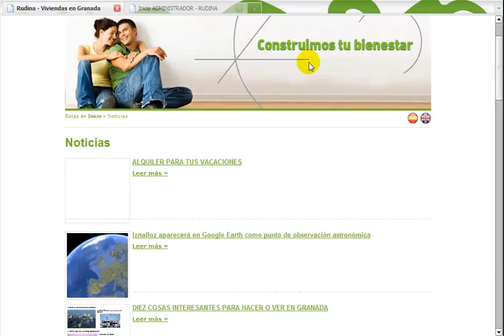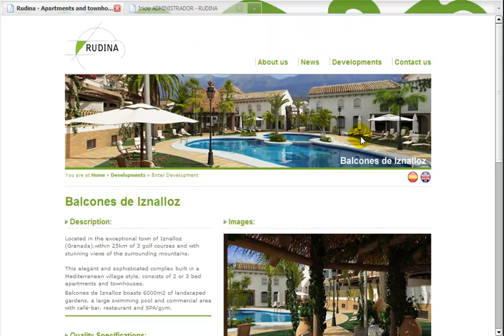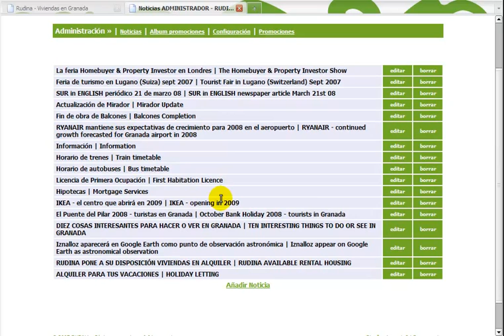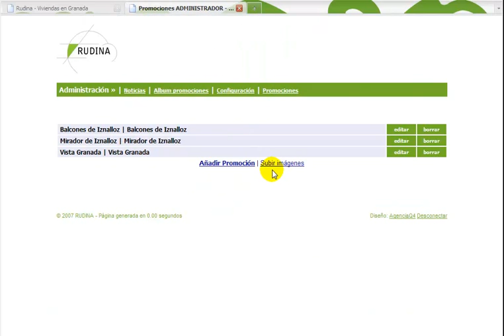Sencilla aplicación web de inmobiliarias - Programador PHP .ORG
Una aplicación multilenguaje del año 2007 con zenphp. Se incluye un administrador interno con capacidad para subir ficheros e imágenes asociados a los inmuebles así como enviar direcciones de youtube para insertar conjuntamente con la descripción de aquellos.
Las cabeceras se pueden cambiar por cada entrada de inmueble de cada categoría, además ,las plantillas contienen un gestor de imágenes con las que se construye una galería con fotografías dentro de la página de cada inmueble...